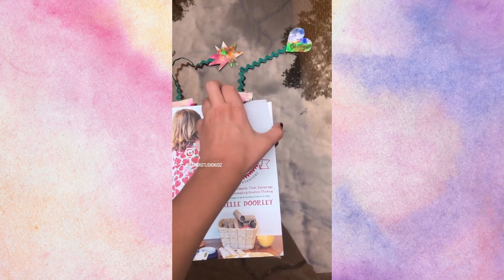Helen Frankenthaler Inspired Bookmarks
Get inspired by art history! This watercolor craft is perfect for a wide range of ages, allowing for creative exploration and expression. Helen Frankenthaler is recognized as one of the great AMerican 20th century painters. Her work was a large part of the transition from Abstract Expressionism to Color Field Painting. She invented the soak-stain technique used in this craft! She experimented throughout her six decade long career and worked with mediums like ceramics, sculpture, tapestry, and printmaking.